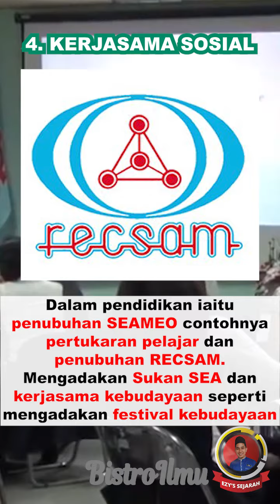MANFAAT MALAYSIA MENGANGGOTAI ASEAN || SEJARAH SPM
MALAYSIA DALAM PERSATUAN NEGARA-NEGARA ASIA TENGGARA (ASEAN). T5 B9. 9.6. MS 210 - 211